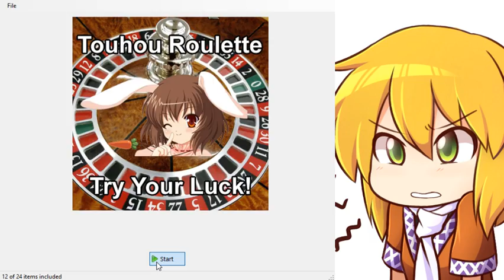Weekly Touhou Roulette 06/03/2017 - Round 2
Covering for Buckminst, SkylerSilver spins Imperishable Night for his first game. Just so he won't 1cc and have to play the EX stage, he goes for Lunatic difficulty with Bread Team. He almost sabotages himself, though, getting halfway through Kaguya on a bad run.